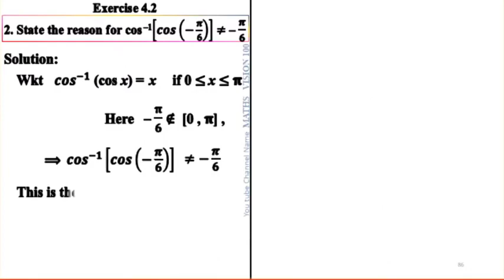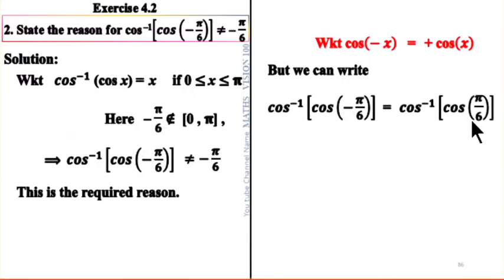8. Ex 4.2 - 2